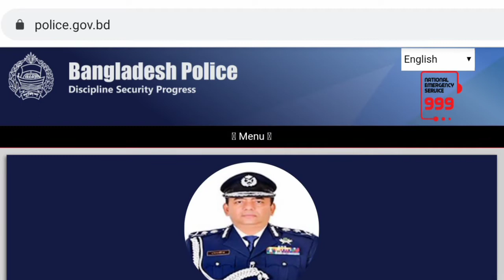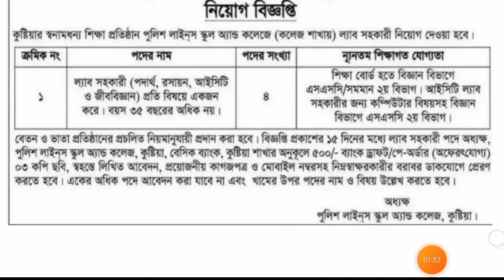বাংলাদেশ পুলিশ নিয়োগ বিজ্ঞপ্তি ২০২২| bd police job circular 2022